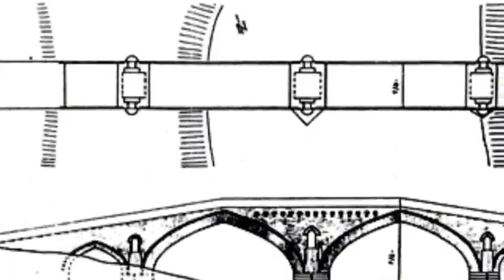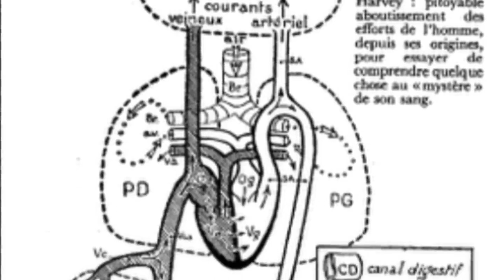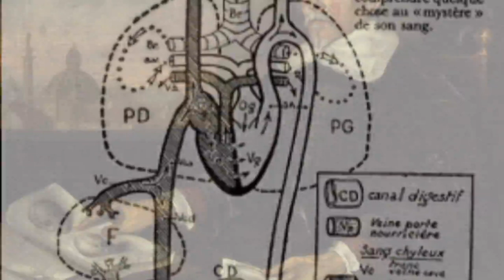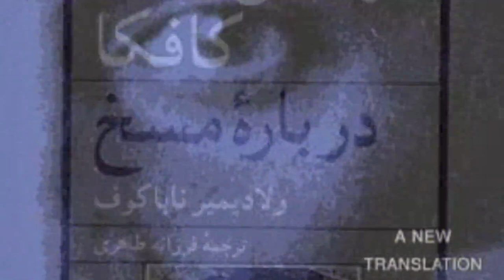تلویزیون ایران فردا - تقویم تاریخ سه شنبه 13 خرداد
برای دیدن آنچه سالها پیش در روز 13خرداد ماه اتفاق افتاده ، با ما همراه باشید و تقویم تاریخ را ورق بزنید.